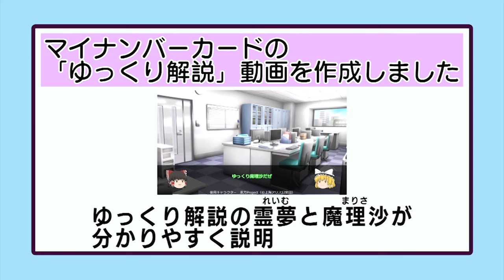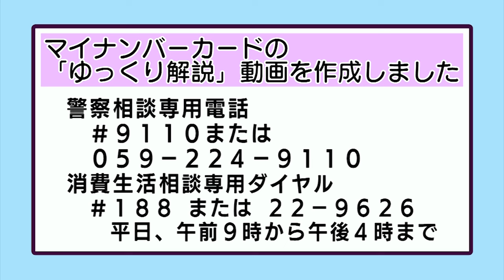おしらせ「マイナンバーカードの「ゆっくり解説」動画を作成しました」（2024年5月27日～6月2日)